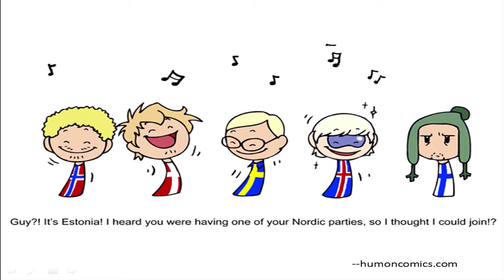Nordic Digital Agendas Day - Conference opening (Taavi Kotka, Estonia)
The conference Nordic Digital Agendas Day 2014 took place in the framework of the EU Structural Funds programme „Raising public awareness about the information society" and was funded by the European Regional Development Fund.